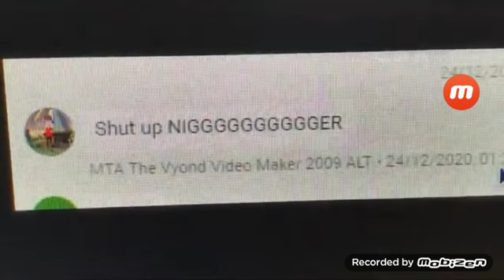Mta You Screwed Up Big Time (Feel Free To Share This Video)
Why Did U Say The N Word.